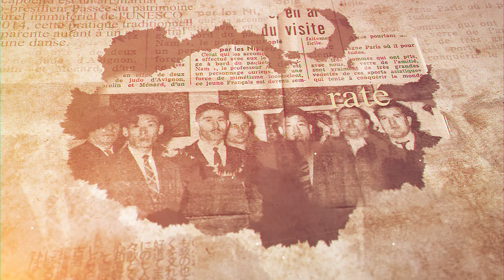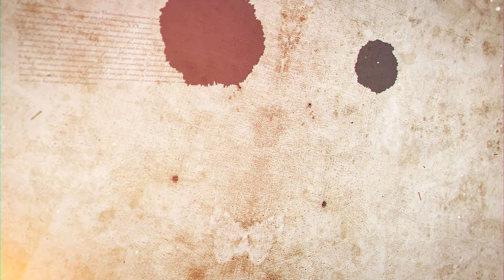LE PETIT TOUR #38 Interview de Frédéric Chavet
De retour pour cette rentrée 2024, nous avons le plaisir de retrouver Frédéric Chavet, professeur de judo à Mouans-Sartoux. M. Chavet est titulaire du 6e dan de judo et enseigne à la fois le judo, le ju-jitsu ainsi que le karaté-jitsu.